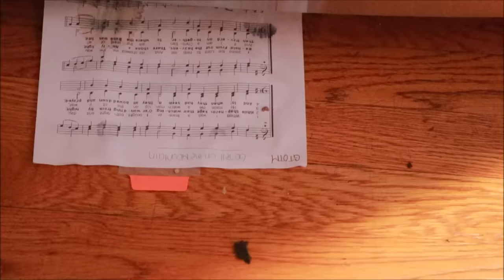NOഅളവ് കപ്പ് ഓവൻ ബീറ്റർ ബട്ടർ ഒന്നും ഇല്ലാതെ പ്ലം കേക്ക് ആർക്കും ഉണ്ടാക്കാം || PLUMCAKE WITHOUT OVEN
PLUM CAKE

Raisins - 1 ½ cup

Sunflower oil OR Butter - ¾ cup

Cloves powder - ½ tsp

Nutmeg powder - 1 ½ tsp

Eggs - 2

Almonds - chopped, a handful

Oil / butter / ghee - to grease the tin

Hi everyone, today let’s make an easy plum cake for Christmas, at home, without using any measuring cups..

To make this cake, you can either use measuring cups or normal drinking glass. If you're using a normal drinking glass, make sure to use the same glass to measure all the ingredients.

First, add a cup of powdered sugar into a saucepan and let it heat.. once the sugar starts to change colour to brown, swirl the pan around to mix it.. need not use a spoon at this point.

You need not keep the flame at the lowest at this point, it needs a considerable amount of heat to start to caramelise..

Once the sugar is completely melted and caramelised, add a cup of water and mix it really well with the water until the caramel melts in the water. Do this step carefully.

Do not wait for the caramel to get to brown and burn, before adding the water.

Once  the caramel is completely melted in the water, add ¾  cup of butter or oil, on a high flame..

Once the mixture starts boiling, add 1 ½  cup of raisins and let it boil in the mixture for around five minutes, so that it can soften.

Do not add the nuts into the mixture and boil.. The nuts will be added at a later stage.

If you’re planning to add dates, you can add it later, because dates are already soft..

After boiling it for around five minutes, turn off the flame and let it cool down, while preparing the dry ingredients..

To prepare the dry ingredients, into a large mixing bowl, sift in 1 ½ cup of Maida, 1 ¼ teaspoon of baking powder, half a teaspoon of salt, half a teaspoon of powdered cloves, a teaspoon of cinnamon powder and 1 ½  teaspoon of nutmeg powder.

Sift in these ingredients in a large bowl, so that the ingredients don’t spill.

Next, beat In 2 eggs really well in a glass..

Once the raisins caramel solution has cooled down, add a handful of almonds and other nuts of your choice, including dates, if you prefer to..

Once the almonds are mixed well in the mixture, add in the two beaten eggs and add a teaspoon of vanilla essence, if you like its flavour.. adding vanilla essence is totally optional.

Add the eggs and mix well with the mixture only after the mixture cools down.. (do not add eggs while the mixture is hot, else the eggs will cook)

Next, add in the dry ingredients in two batches and mix really well.

The consistency of the batter should not be too thick.. If the batter turns out to be too thick, you can loosen the consistency by adding a little lukewarm water..

Once the batter is ready, prepare the cake tin by greasing it with some oil or butter or ghee and placing a parchment paper at the bottom.. if you do not have parchment paper, you can grease the tin and dust it with some plain flour and tap off the excess flour.

I an using a 6*3 round cake tin to bake this cake.

After preparing the cake tin, pour the cake batter into the tin and the batter should fill up to ¾ th of the tin, not more than that since the cake will rise.

Next, prepare the pan to bake the cake by placing an elevated base for the cake and let it heat up on a medium to low flame..

Once you have placed the cake tin, close it with a lid so that no steam escapes..

Do not place a flat lid, as the cake may rise and hit the lid.

After about 1 hour and 45 minutes, it should be ready..

This cake will take a little longer than normal cakes to cook..

I cooked it on a really low flame..

This cake will taste the best when eaten after a day or two..

Make sure to cut the cake only after it completely cools down, if you’re cutting on the same day.

If you’re baking in the oven, set the temperature to 170C or 325F, for around 1 hour or until fully cooked..

If you leave the cake to bake on a high flame, the inside of the cake will not cook well, and the outside will burn.. so make sure to bake the cake on a lowww flame

Do not forget to try this cake at home for Christmas and let me know how you like it in the comments below!! :)